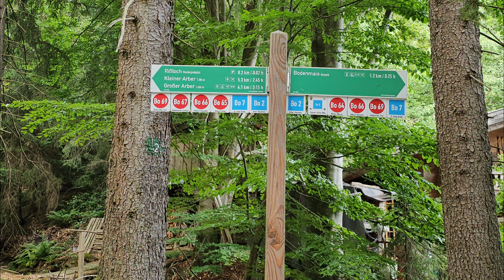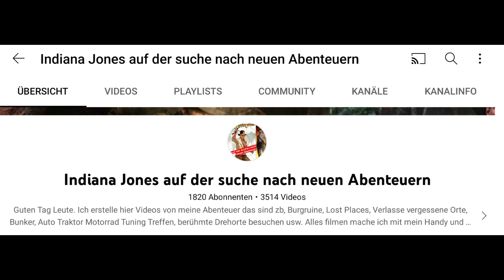Wandererparkplatz Rißlochfälle Bodenmais Bayerischer Wald Drehort von FÜNF FREUNDE 2 Film die Flucht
Wandererparkplatz Rißlochfälle Rißbach Bodenmais Bayerischer Wald Drehort von FÜNF FREUNDE 2 Film die Flucht

Die Rieslochfälle sind Wasserfälle im Bayerischen Wald. Etwa zwei Kilometer nordöstlich von Bodenmais vereinigen sich in einer Schlucht, dem Riesloch, der zuvor vom Arberbach verstärkte rechte Schwellbach, der Kleinhüttenbach und der linke Wildauerbach zum Riesbac

Fünf Freunde 2 Film Drehort
Kurz bevor die 5 Freunde auf der Flucht vor den Ganoven den Zirkus erreichen, passieren sie
eine kleine Fußgängerbrücke.
Diese überquert am nördlichen Ortsrand von Bodenmais den Riesbach, direkt am Weg zu den Rieslochwasserfällen, etwa 150m nachdem das Sträßlein in einen ungeteerten Fahrweg übergeht.
Bei Fünf Freunde 2 Film   1:15:25
Hier kommen die 5 Freunde angerannt. 1:15:29
. überqueren zuerst die Brücke 1:15:43
... die Ganoven brettern die Straße entlang. 1:15:47
. die 5 Freunde überqueren die Straße. 1:15:53
und 1:16:00

YouTube Kanal:
Indiana Jones auf der suche nach neuen Abenteuern

Instergram:
Indiana Jones der Abenteurer

Justus der Abenteurer 13
justusderabenteurer13